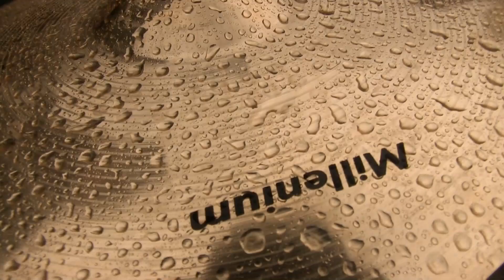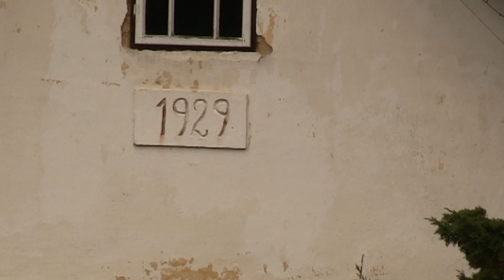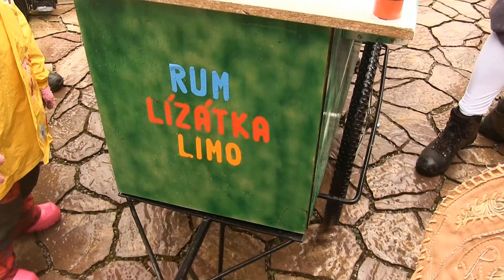Masopust - Budíkov 2023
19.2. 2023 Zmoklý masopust